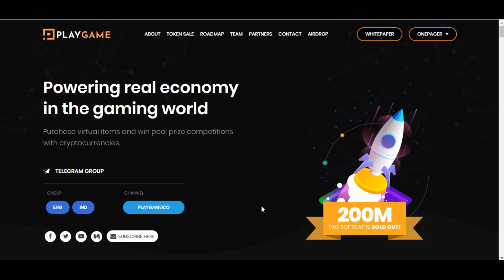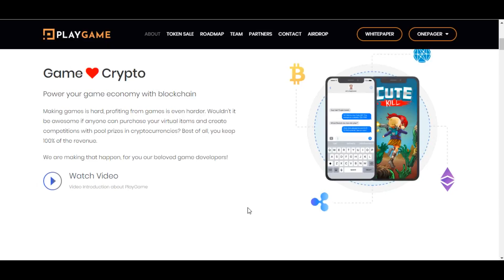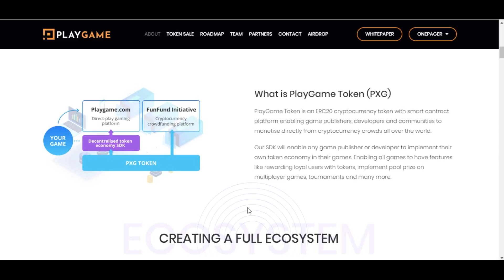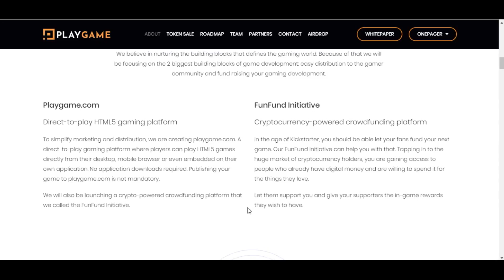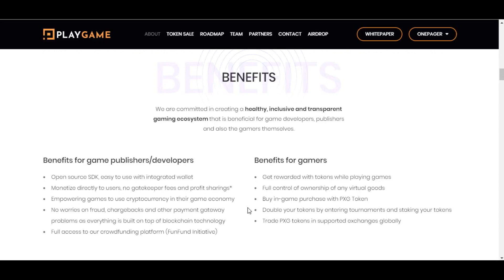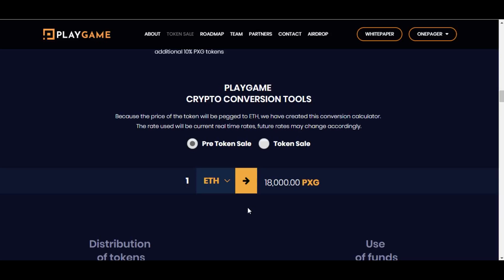PlayGame обзор ICO - Платформа для игр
PlayGame.com - это платформа, основанная на блокчейн.

Все транзакции внутри платформы происходят с помощью smart контрактов, что на порядок безопаснее, чем привязывать свою пластиковую карту к любому сервису.